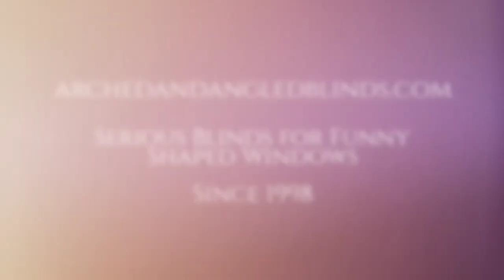Electric Pentagon Honeycomb Blind